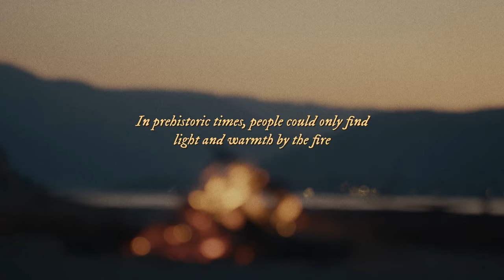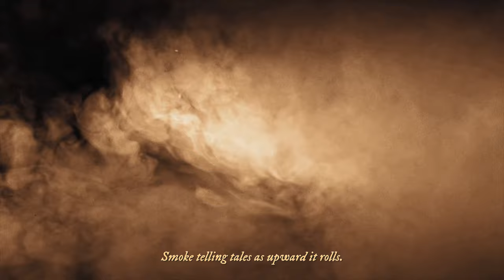Bonfire - Animation Tattoo Project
Human existence is finite, but friendships can transcend time. Balazs Bercsenyi’s latest tattoo animation project explores the bond between ten childhood friends, using fire—one of humanity's most ancient symbols—to represent eternity. For Balazs, fire is a unifying element, embodying safety, warmth, and an everlasting connection.

“I wanted to create something that symbolizes and extends the connection between these ten childhood friends. Fire represents the life force that brings people together. The concept evolved into a deeper metaphor, resulting in ten unique tattoos.”

Participants: Tamáté Juhász, András Migléczi, Líviusz Tóth, István Hunaydi, Marcell Nagyfi, Botond Kemény, Márton Szabó, Márk Bárány, Dániel Lukács, Márk Venter

Writers: Dániel Lukács, Mehdi Azeb, Arián Hotni, János Papp
Narrator: János Papp